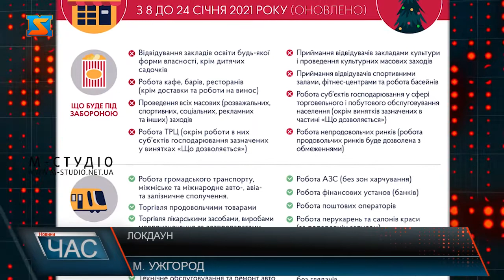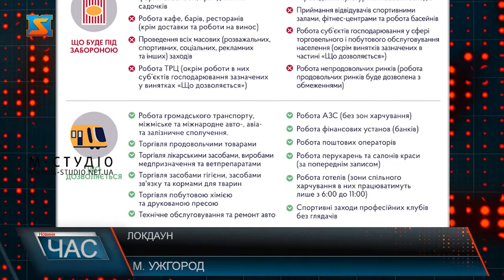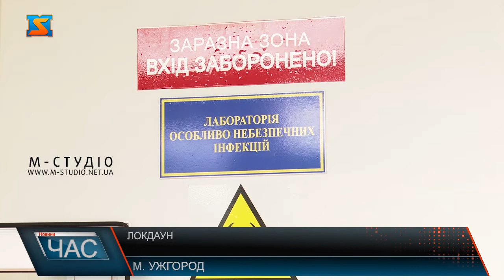Брифінг по локдауну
З 8 січня, в Україні діє жорсткий карантин, який триватиме до 24 січня.Це стало темою обговорення  на брифінгу у прес-центрі Закарпатської ОДА 6 січня.  Заборонено у цей період відвідувати спортзали, фітнес-центри, басейни. Спортивні заходи - без участі глядачів. Салони краси функціонуватимуть з дотриманням карантинних норм – за попереднім записом клієнтів. Гірськолижні курорти працюватимуть у звичному режимі, обмеження стосуватимуться закладів харчування. Дозволений лише сніданок, решта прийомів їжі – в номерах. Мета таких заходів – утримати епідситуацію  хоча б на теперішньому рівні. Наразі  завантаженість медзакладів хворими на Ковід 19 у Закарпатті -30%. Це - 1885 ліжок,  з яких понад  73% під’єднані до кисню.  З початку пандемії  86 %  закарпатців, хворих на коронавірус одужали, 2%  з гаком –  тобто  608 пацієнтів  - померли. Наразі 11%  - а це 3 280 осіб -  лікуються. Лікарі з обережним оптимізмом відмічають покращення епідситуаціїї у краї. Хоча медики готові до погіршення після свят,  проте сподіваються на краще!